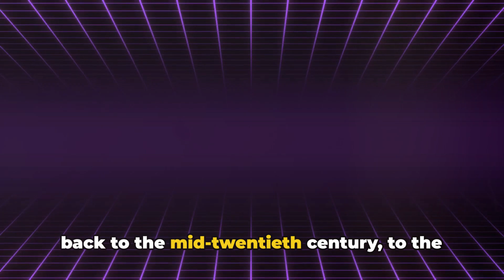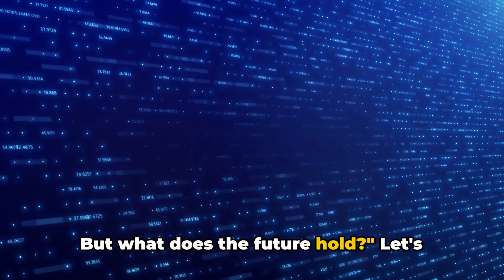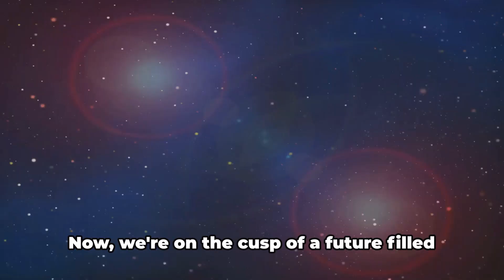THE PIXELATED JOURNEY - Evolution of Video Games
Embark on a fascinating voyage through "The Pixelated Journey," an exploration of the remarkable evolution of video games from their humble beginnings to the breathtaking landscapes of the modern era. This documentary-style feature delves into the heart of gaming's most transformative moments, tracing the lineage from simple, pixelated figures darting across CRT screens to today's immersive, high-definition worlds that stretch the bounds of reality. Witness the technological leaps that have defined generations, the cultural impact of iconic titles, and the creative minds that have continuously pushed the envelope of what video games can be. From the nostalgic beeps of arcade classics to the orchestral scores that accompany epic narratives, "The Pixelated Journey" is a tribute to the art, science, and community that have propelled video games into one of the most influential forms of entertainment in the modern world. Join us as we celebrate the pixels, polygons, and passion that have crafted this vibrant digital tapestry.